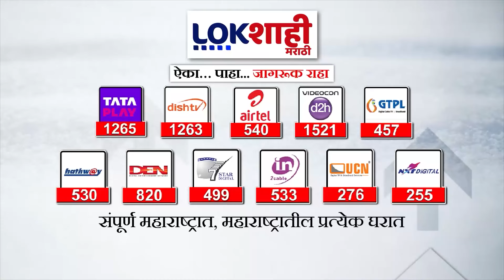Aditya Thackeray : आदित्य ठाकरे आज वाशिम दौऱ्यावर, संजय देशमुख उमेदवारी अर्ज भरताना उपस्थित राहणार